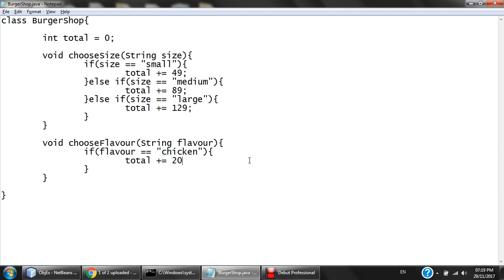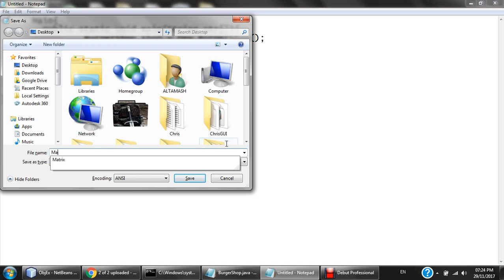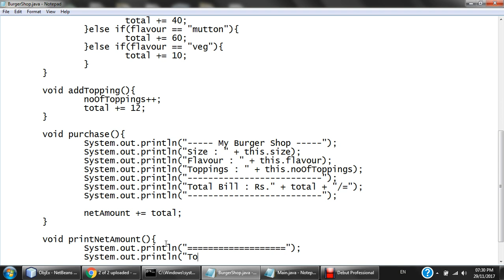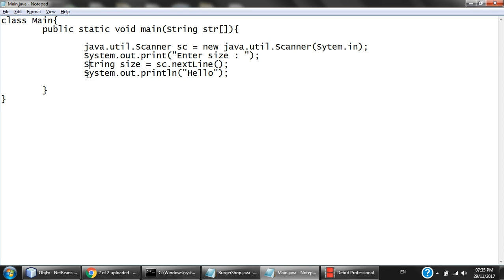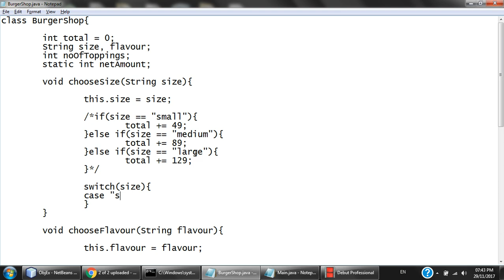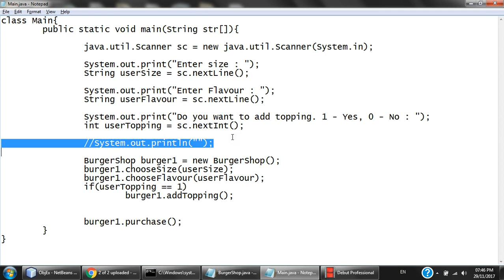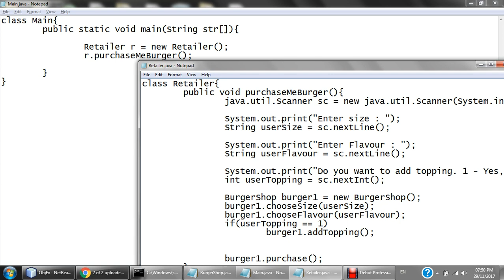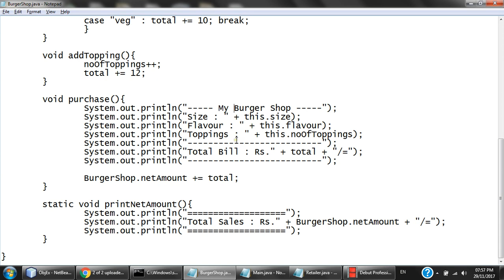29 Nov 2017 - Burger Shop in Java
Demonstration of Burger Shop in Java.